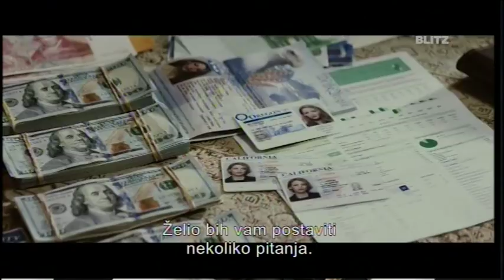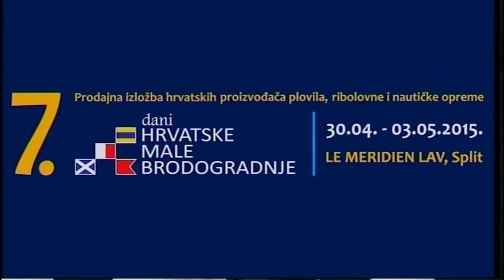Osvrt - Renata Jurčević, Jelena Martinović, Marijan Slipčević 29.04.2015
Gosti:
- Renata Jurčević (ravnateljica Centra za socijalnu skrb Omiš)
- Jelena Martinović (psihologinja Centra za socijalnu skrb Split)
- Marijan Slipčević (član Udruge za ravnopravnost roditeljstva Dalmacija - Split)
Ravnopravno roditeljstvo